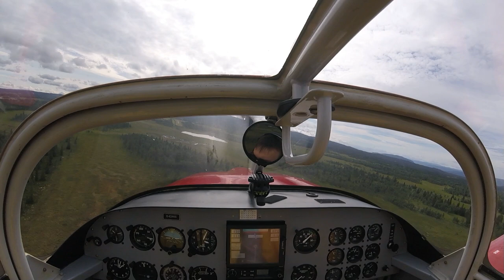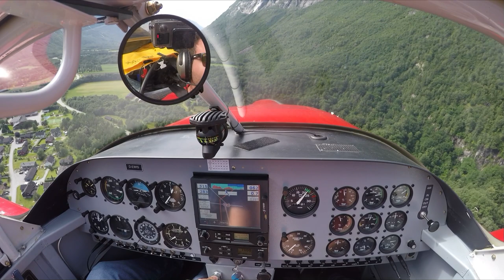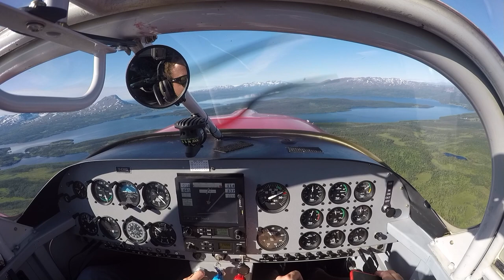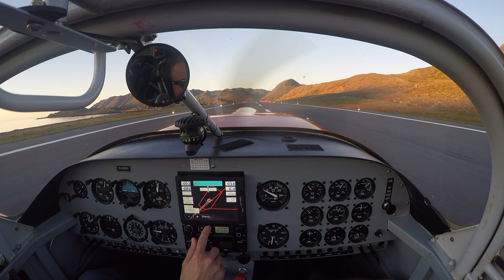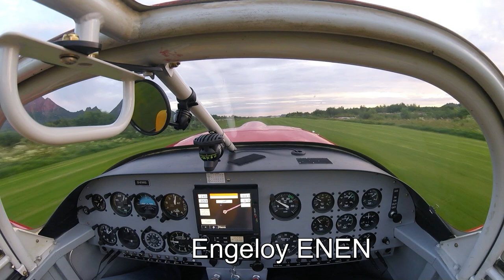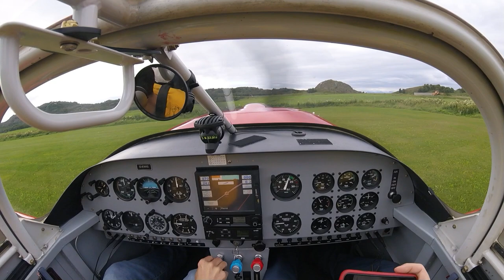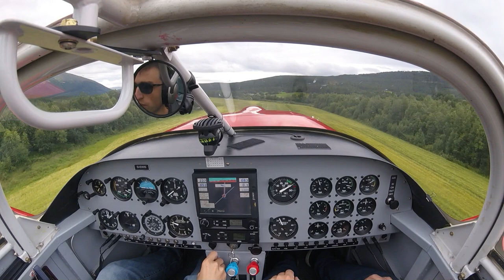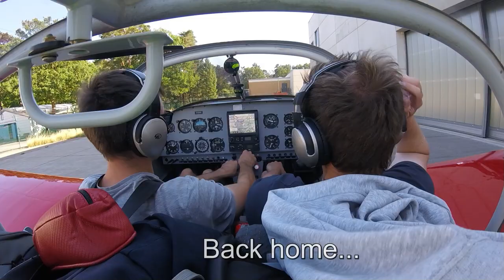Project Midnight Sun 2022 | Vans RV-6 / RV-7 Flight Across Norway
In July 2022 we departed for a three-week-long journey from Braunschweig, Germany to the Nordkap, Norway. We flew by two aircraft: D-EWIS, a Vans RV-6 and D-ESOT, a Vans RV-7, which provided some amazing opportunities for formation flying over spectacular nature.

Our Route:
Braunschweig (EDVE) 1:00
Helgoland (EDXH) 1:45
Thisted (EKTS) 4:15
Klanten (ENKL) 6:40
Fagernes (ENFG) 8:33
Vinnu (ENSU) 12:47
Hattfjelldal (ENHT) 15:49
Alta (ENAT) 18:13
Honningsvag (ENHV) 20:24
Alta (ENAT) 25:46
Engeloy (ENEN) 28:57
Bronnoy (ENBN) 32:06
Trondheim (ENVA) 34:08
Tynset (ENTY) 38:10
Fagernes (ENFG) 41:03
Klanten (ENKL) 43:47
Thisted (EKTS) 44:39
Hodenhagen (EDVH) 45:15
Braunschweig (EDVE) 46:07